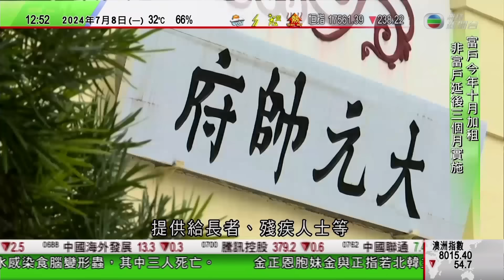TVB午間新聞｜拜登再現嚴重口誤 自稱為「首位輔助非裔總統的非裔女性」｜小池百合子二度連任東京都知事｜李家超應邀率團到四川 商大熊貓赴港安排｜20240708 香港新聞 TVB News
0:00 午間新聞
4:44 李家超應邀率團到四川 商大熊貓赴港安排
24:06 小池百合子二度連任東京都知事 指將致力改革升級解決民生困難
29:30 美國大選拜登再現嚴重口誤 自稱為「首位輔助非裔總統的非裔女性」